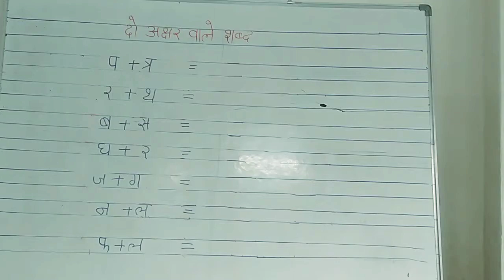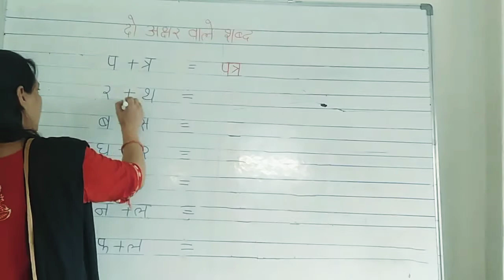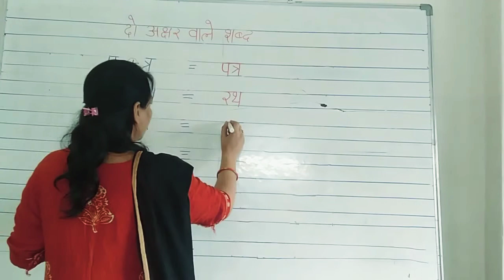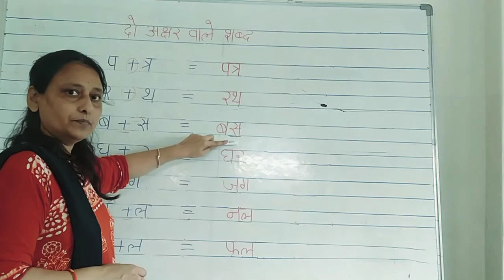LKG Hindi दो अक्षरों को जोड़कर लिखना oral